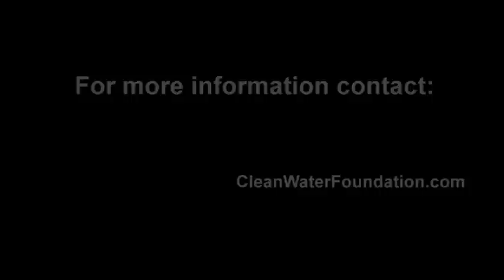Real American Stories about Clean Water Foundation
Bring safe, clean water to the world's children